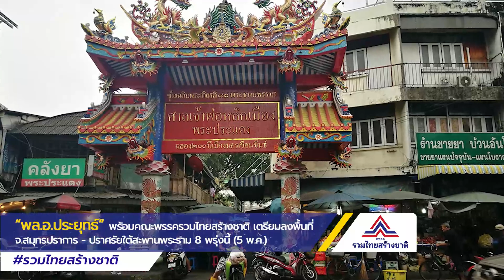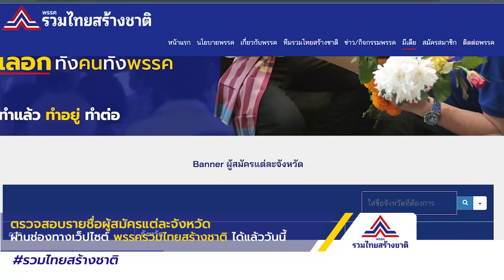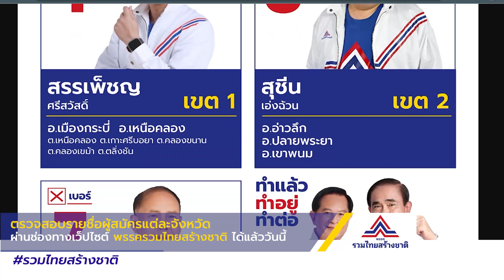ไฮไลท์ รวมไทยสร้างชาติ 4 พฤษภาคม 2566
- “พล.อ.ประยุทธ์” พร้อมคณะพรรครวมไทยสร้างชาติ เตรียมลงพื้นที่ จ.สมุทรปราการ - ปราศรัยใต้สะพานพระราม 8 พรุ่งนี้ (5 พ.ค.)
- “พล.ต.อ. อัศวิน ขวัญเมือง - เกรียงยศ สุดลาภา” ลงพื้นที่ตลาดร่มเกล้า ช่วยขอคะแนนเสียงให้ “รณชัย สังฆมิตกล” เขต 20 เบอร์ 4
- “เขตรัฐ เหล่าธรรมทัศน์”  ผู้สมัคร ส.ส.กทม เขต 4 เบอร์ 10 พร้อมด้วย “สามารถ มะลูลีม” ลงพื้นที่พบปะประชาชน ตลาดเช้าพระโขนง
- ตรวจสอบรายชื่อผู้สมัครแต่ละจังหวัด ผ่านช่องทางเว็ปไซต์ พรรครวมไทยสร้างชาติ ได้แล้ววันนี้
ผลิตโดยพรรครวมไทยสร้างชาติ ที่อยู่ผู้ผลิต 35/3 ซอยอารีย์ 5 แขวงพญาไท เขตพญาไท กรุงเทพมหานคร 10400 จำนวนที่ผลิต 1 ชิ้น วันที่ผลิตตามวันเวลาที่ปรากฏ
ติดตามข่าวสารล่าสุดจากพรรครวมไทยสร้างชาติทาง LINE เพิ่มเราเป็นเพื่อนได้เลย